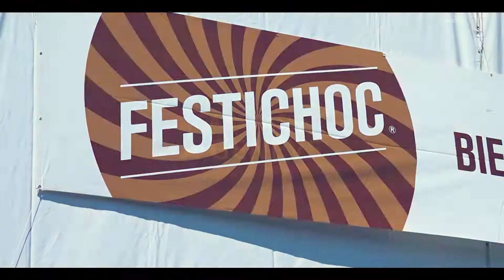চকলেট কারিগরদের থেকে জানলাম সুইস চকলেটের রেসিপি !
সুইজারল্যান্ডে সব চকোলেট প্রেমীদের জন্য একটি বার্ষিক চকলেট উৎসব হয় যা ফেস্টিচক নামে পরিচিত। এই চকলেট ফেস্টিভাল নিয়েই আমাদের আজকের ভ্লগ।